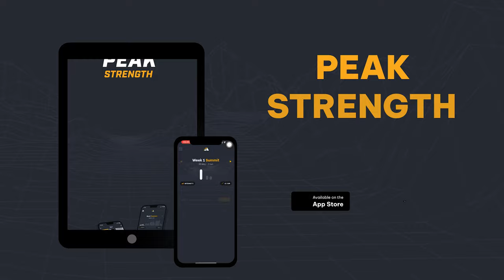The Most Explosive Strength Training Ever!?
Werner Gunthor may go down as one of the most explosive athletes in history and his training may even be more impressive as what makes an elite athlete.